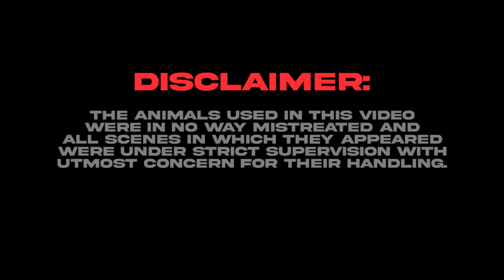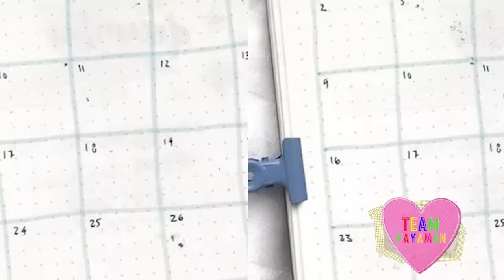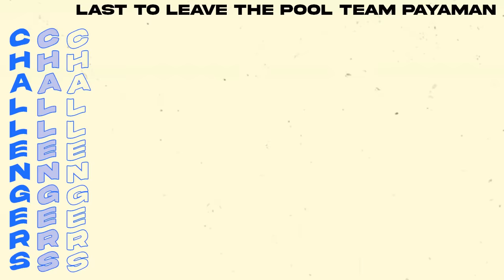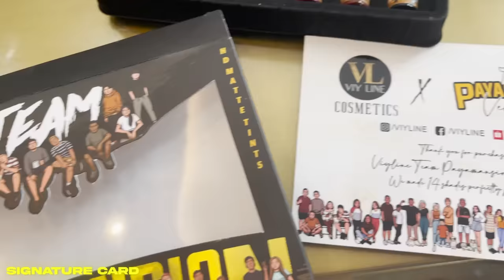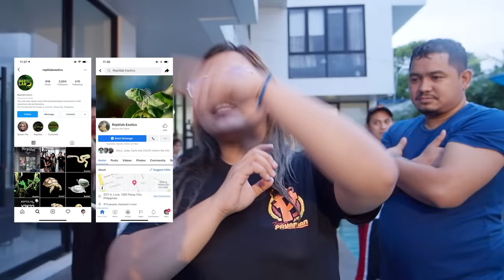EXTREME LAST TO LEAVE THE POOL CHALLENGE WITH TEAM PAYAMANSION